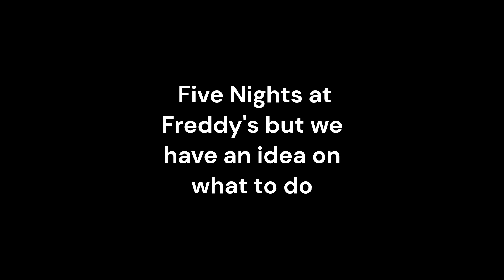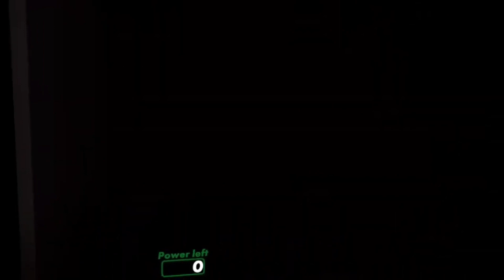This Is NOT FNaF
playing some RecRoom FNAF with @Djzacheary21